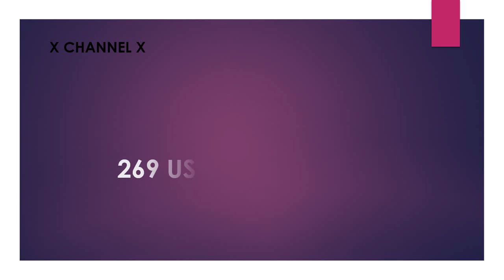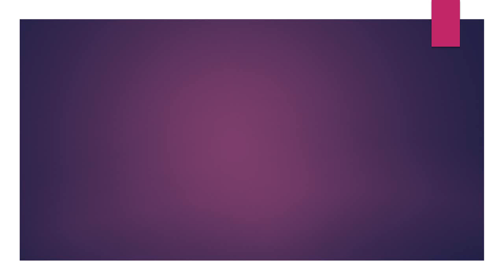269 US Gallon to Liters